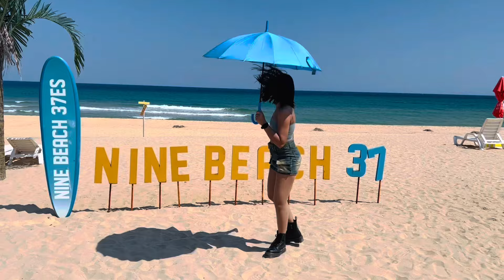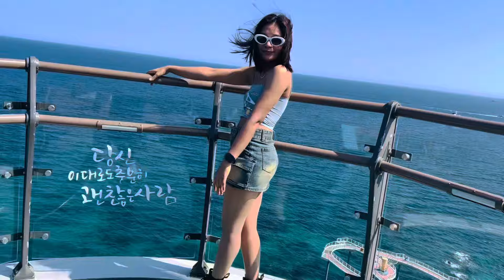#Summer Vacation Tour Gangwon-do South Korea##keepsupporting ##